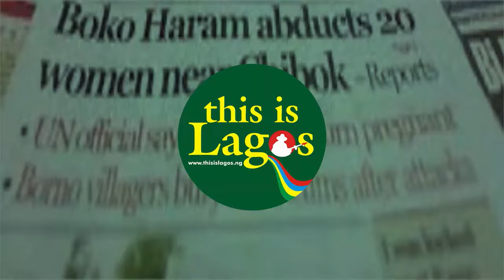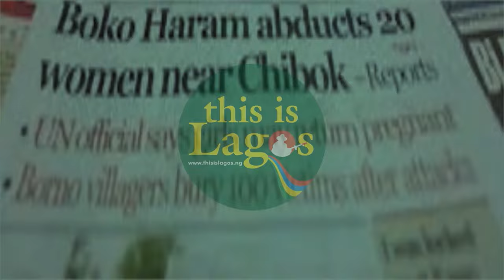Ajoke's story and TB Joshua's abuse allegations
This video focuses on the allegations of abuse against TB Joshua, the founder of Synagogue Church of All Nations (SCOAN), by his daughter Ajoke, who claims that her father physically abused her when she was seven years old.
Ajoke was taken to the church in Lagos and subjected to physical and psychological abuse…See more in the video